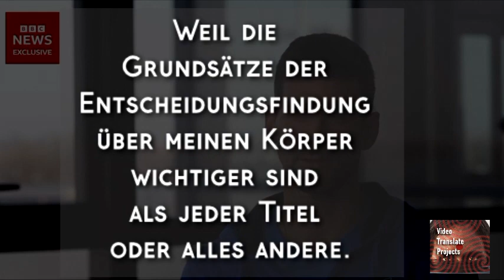Novak Djokovic im BBC Interview 🎾 💉 & Grundsätze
"...wenn das bedeutet, dass du die French Open verpasst, ist das ein Preis, den du zu zahlen bereit bist? "

▬▬▬▬ Odysee / LBRY▬▬▬▬▬▬▬▬▬▬▬▬▬▬▬▬